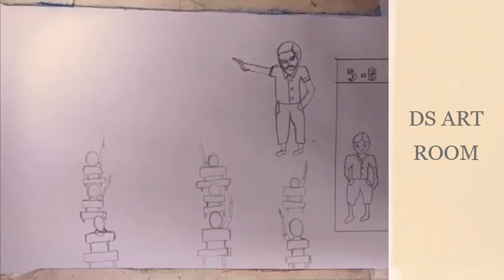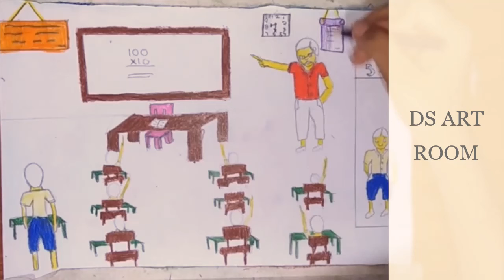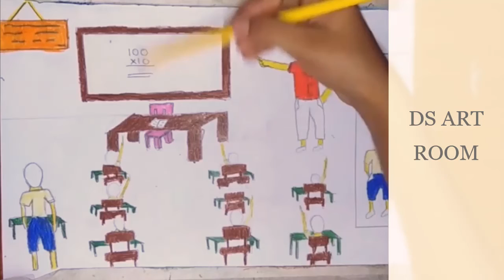How To Draw Class Room (Netrum)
How To Draw Class Room